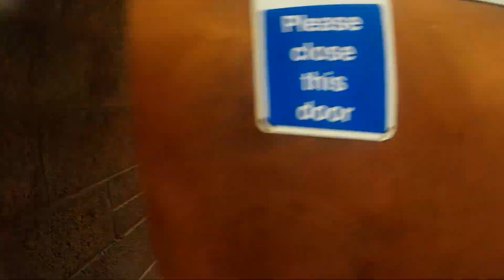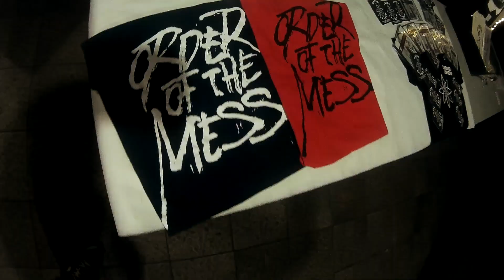Order of the Mess - Synth (Official Video)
Synth is the third Official Single of Order of the Mess.

A big Thanks goes to all the people and friends who have supported and are supporting Order of the Mess in these incredible years.

Life is to Love. Life is to Rock. Rock is to Love.

director: the Narrow Door
Executive Production: Order of the Mess
Song recorded, mixed and produced by Carlo Fajo Girardi @ Westland Studios (Dublin, IE) / One Black Sock studio (Turin, IT)
Mastered by Gianni Vallino @ Karibu Mastering Studio

Order of the Mess are: Alessandro Vinci and Massimo Calo'

ORDER OF THE MESS